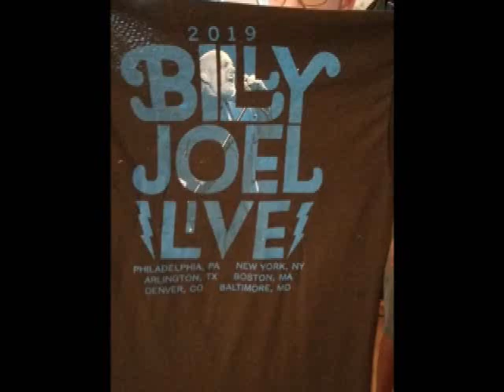Billy Joel at Camden Yards Baltimore July 2019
First ever Camdem Yards concert!